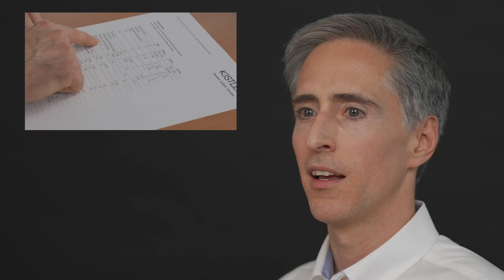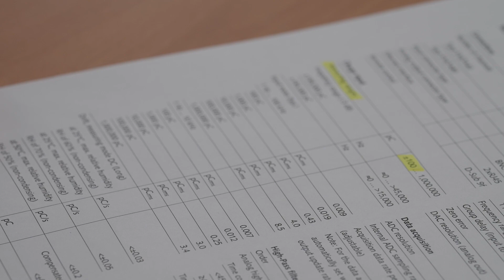What’s the smallest signal I can measure? Explained in 4 minutes.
Piezoelectric sensors are ideal for measuring extreme values due to their exceptional characteristics. These sensors often have extremely wide measurement ranges, and with the right amplifier, they can measure both very large and very small signals. But what does “very small” exactly mean?
In this video, Martin Stierli, an expert in data acquisition and signal conditioning at Kistler, explains how you can determine if a small, expected signal can be measured with a particular sensor/amplifier or sensor/DAQ combination.
Key factors to consider are the sensitivity of the sensor and the quality of the amplifier's input stage in its smallest input range. Filtering can also improve the noise situation if you only need to measure a limited signal bandwidth.

If you need more help selecting the appropriate signal conditioner, this video provides additional information on how to choose the best device for your application: